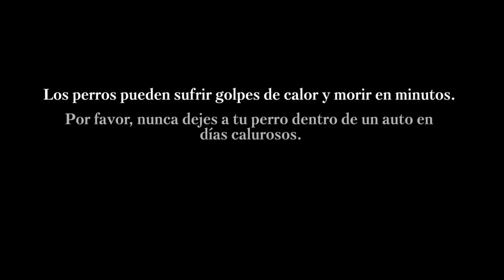Paulina Rubio Campaña para PETA (Español)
¿Alguna vez imaginaste cómo sería estar atrapado en un ataúd de acero mientras te cocinas de adentro hacia afuera?

PaulinaRubio Hace Campaña con PETA (People for the Ethical Treatment of Animals) con el Fin de Concientizar a las Personas sobre el Trato Irresponsable a los Animales.

Sub for more exclusive performances, interviews and in-depth coverage of the paulina Rubio world's biggest music events.

info & awesome videos of Paulina Rubio. Fun Fan Content.

Up-to-the-min Paulina Rubio Music & News!